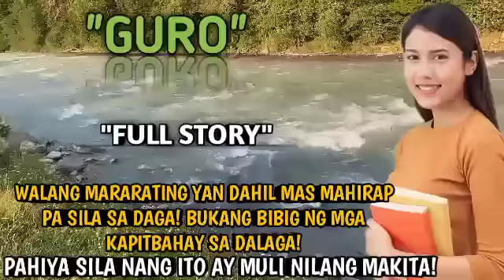WALANG MARARATING YAN DAHIL MAS MAHIRAP PA SILA SA DAGA! BUKANG BIBIG NG MGA KAPITBAHAY SA DALAGA!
kaalaman kahulugan
kaalaman kasingkahulugan
kaalamang bayan
kaalamang bayan halimbawa
kaalaman 101
kaalaman 2020
4 na kaalamang bayan
5 kaalamang bayan
5 halimbawa ng kaalamang bayan
5 uri ng kaalamang bayan
5 halimbawa ng kaalaman
kwento filipino
maikling kwento
kwentong jollibee
kwento wattpad
kwento wikipedia